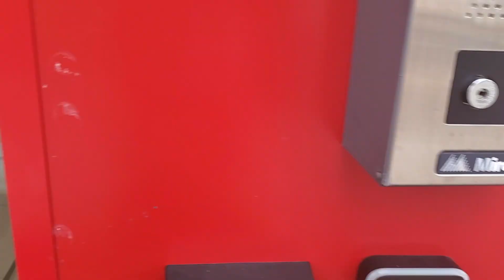Calgary Apartments - Cube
Welcome to Cube! Allow us to show you around.
1177 11 Ave SW, Calgary, AB